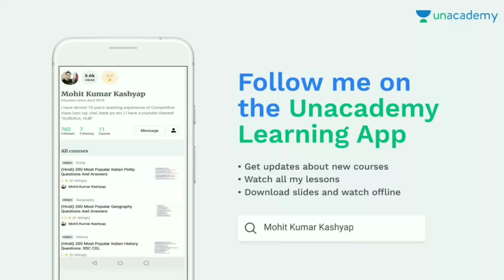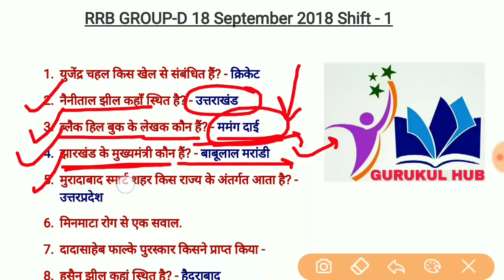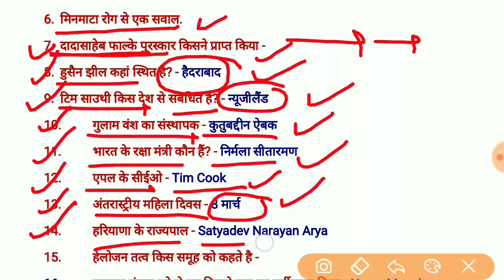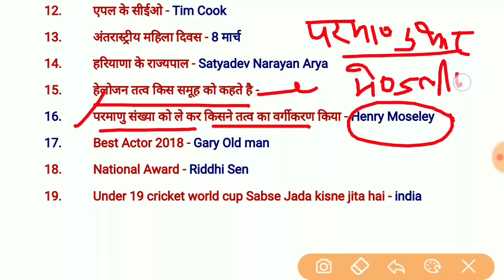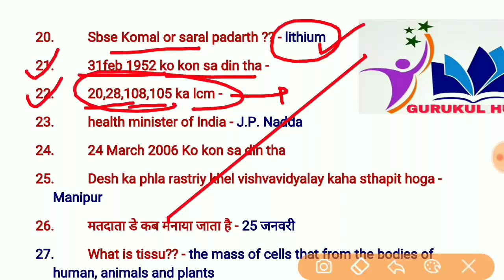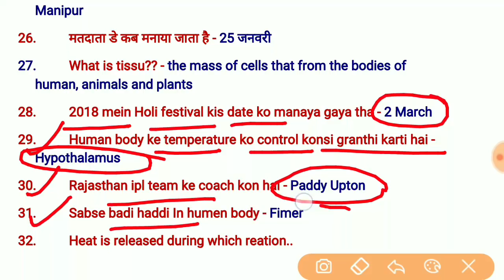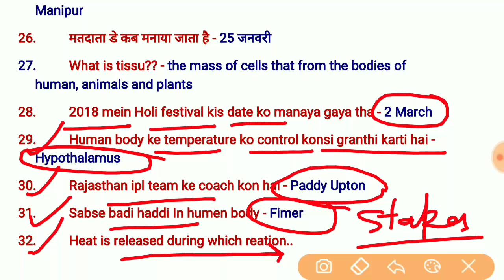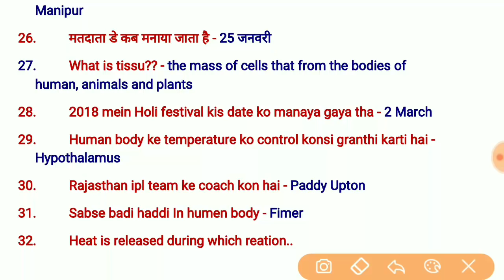Rrb group-d 18 September Shift - 1 Paper || ये ही Questions पूछे गए || gurukul hub